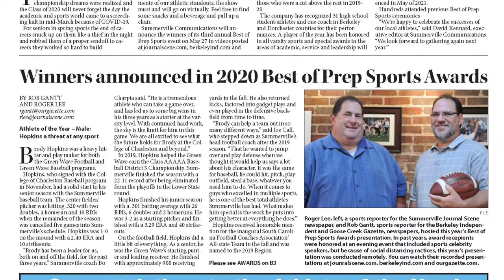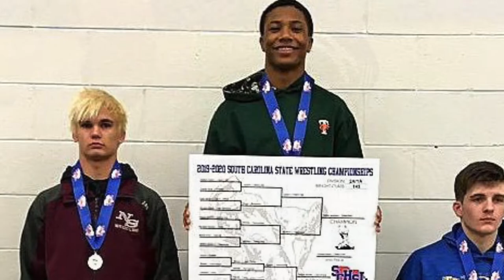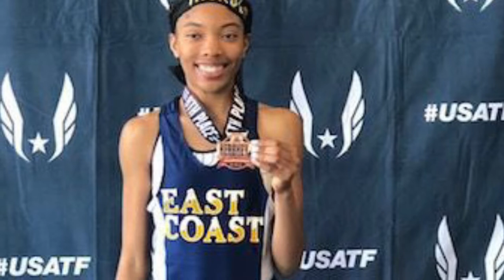2020 Prep Sports Awards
Summerville Communications' sports writers, Rob Gantt and Roger Lee, review the high school sports season and give their picks in 32 categories from schools in Dorchester and Berkeley counties.

Find the companion print edition of this video inside the May 27 Summerville Journal Scene and Berkeley Independent newspapers or the May 28 Goose Creek Gazette newspaper. and ourgazette.com.

VIDEO INDEX
Volleyball Player of the Year, 1:22
Girls Swimmer of the Year, 2:22
Boys Swimmer of the Year, 2:52
Girls Cross Country Runner of the Year, 3:22
Boys Cross Country Runner of the Year, 3:57
Girls Golfer of the Year, 4:47
Girls Tennis Player of the Year, 5:27
Competitive Cheerleader of the Year, 6:20
Football Player of the Year, 7:50
Girls Basketball Player of the Year, 9:45
Boys Basketball Player of the Year, 10:30
Wrestler of the Year, 11:23
Boys Soccer Player of the Year, 12:20
Girls Soccer Player of the Year, 14:07
Baseball Player of the Year, 15:15
Girls Track & Field Athlete of the Year, 17:21
Boys Track & Field Athlete of the Year, 18:18
Softball Player of the Year, 19:30
Boys Tennis Player of the Year: 21:15
Boys Golfer of the Year: 22:15
Courage Award, 24:40
Service Award, 26:04
Leadership Male, 27:29
Leadership Female, 29:42
Individual Performance of the year, 31:18
Comeback of the year, 33:58
Scholar athlete - female, 35:56
Scholar athlete of the year - male, 37:34
Team of the year, 39:16
John McKissick Memorial Coach of the year, 41:30
Athlete of the year - male, 44:42
Athlete of the year - female, 49:05